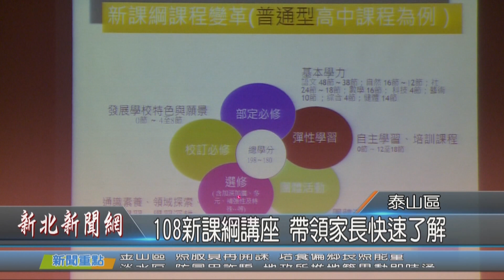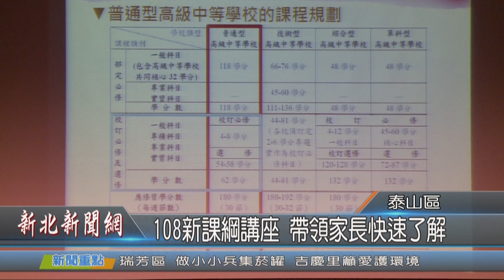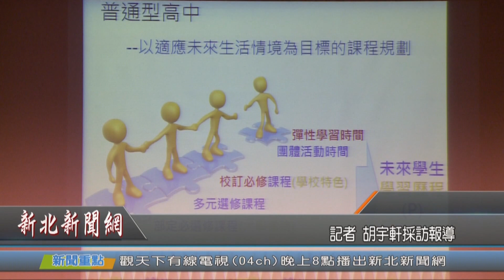1080903108新課綱講座 帶領家長快速了解